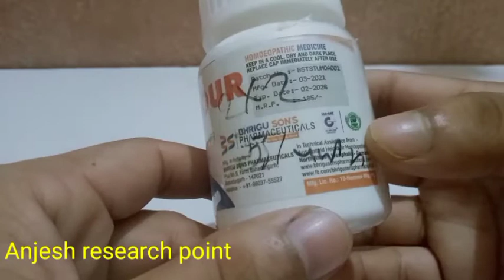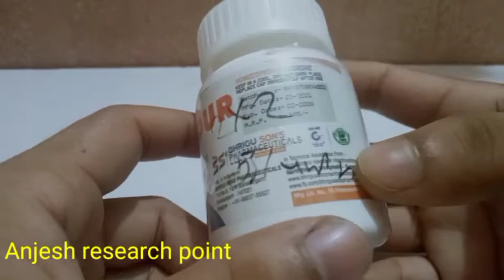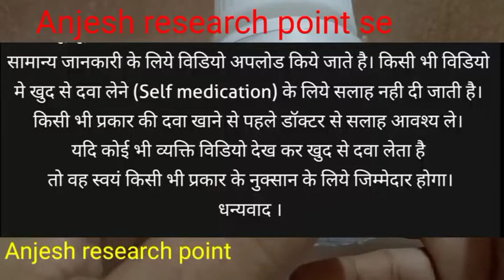Tumour Plus homeopathic medicine uses in hindi.multipal noduals. गांठ gant।gilti गिल्टी ka dabai nam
शरीर के विभिन्न भाग में होने वाला गठिया । गिल्टी का दवाई
Multiple not used in human body best drug uses a medicine uses in Hindi
Hath mein girte guilty ya ganth
Gale mein guilty ya ganth ka best medicine
Kathiya galti mein kaun sa dawai use Karen
Skill team mein kaun sa dawai use Karen
Multiple not used in throat cancer
Dil Diya Ghat ka cancer ka best medicine
sabhi prakar ke life bimari mein kam aata
Best homeopathic medicine for tumor
इलेक्ट्रो होम्योपैथी में कैंसर की दवा
गले के कैंसर की होम्योपैथिक दवा
ट्यूमर का होम्योपैथिक इलाजcancer medicine in electro homeopathy
 homeopathic medicine for throat cancer
 tumor homeopathic treatment
ilektro homyopaithee mein kainsar kee dava
gale ke kainsar kee homyopaithik dava
tyoomar ka homyopaithik ilaaj

Homeopathic medicine for tumor in hand
Homeopathic medicine for tumor in neck
लिम्फोमा का होम्योपैथिक इलाज

This video useful for all medical students and practicner doctor most important vidio

For✍️✍️✍️✍️

And all medical students and practicner doctor most important vidio

Anjesh research point
Video create by.Anjesh Singh medical student and practicner
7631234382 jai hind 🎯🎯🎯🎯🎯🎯